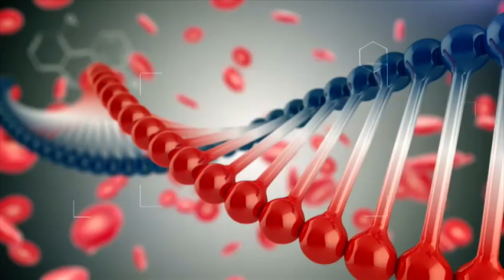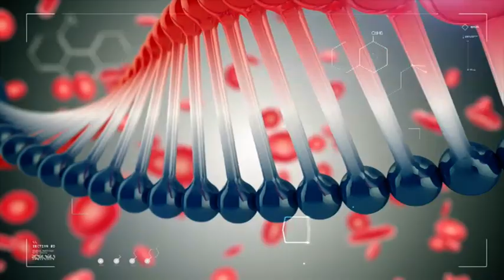ՇՏԱՊ ՕԳՆՈՒԹՅՈՒՆ 23.06.2017 Վարիկոցելե. տղամարդկանց անպտղության պատճառ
Հյուրը՝ ուրոլոգ Նարեկ Մելքոնյան
Թեմա՝ տղամարդկանց անպտղության ուրոլոգիական պատճառները